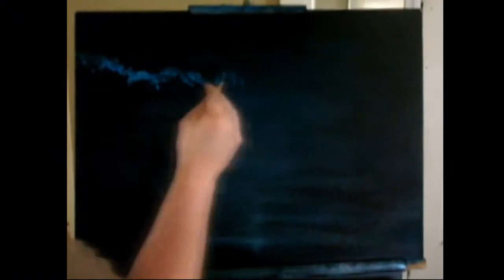Fifty Shades Of J: Placify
Something blue, something blue, something blue, and something something. Working with leftover paint again (I really need to learn to clean up when I finish working on a piece), with a slight change to the recording setup - I think I may have it figured out, finally. A cool summer night scene, eerily familiar.